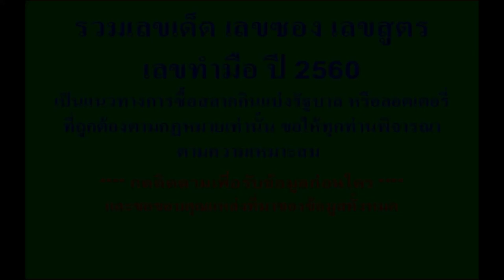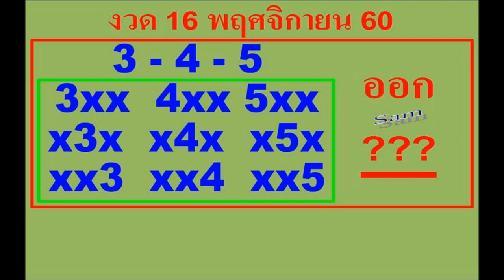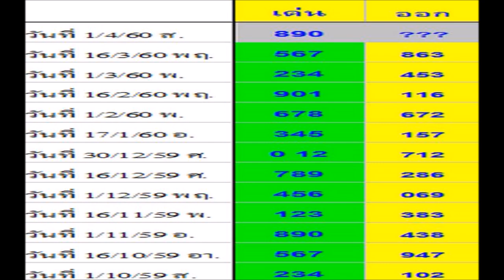เลขเด็ดตลอดปี สามตัวมา1ตัว 1/4/60 เข้าต่อเนื่อง ใช้ถึงสิ้นปี 2560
รวมเลขเด็ด เลขดัง เลขเด่น เลขเดลินิวส์ เลขไทยรัฐ เลขซอง เลขสูตร เลขทำมือ เลขล็อค เลขวิ่ง หวยเด็ด หวยดัง  ข้อมูลทั้งหมดที่นำมาเสนอ เป็นเพียงแนวทางการซื้อสลากกินแบ่งรัฐบาล หรือลอตเตอรี่ที่ถูกต้องตามกฏหมายเท่านั้น ขอให้ทุกท่านพิจารณาตามความเหมาะสม และขอขอบคุณแหล่งที่มาของข้อมูลทั้งหมด